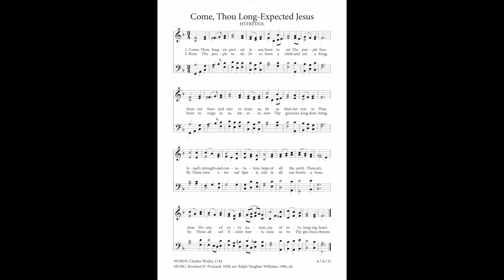Come, Thou Long Expected Jesus